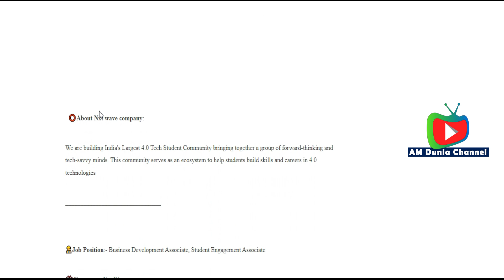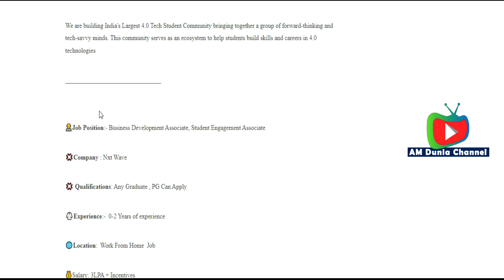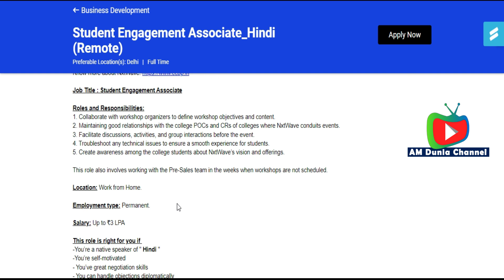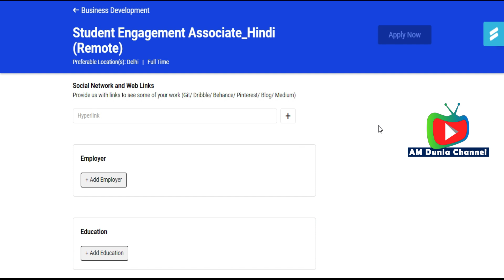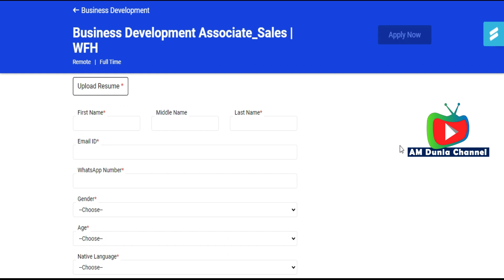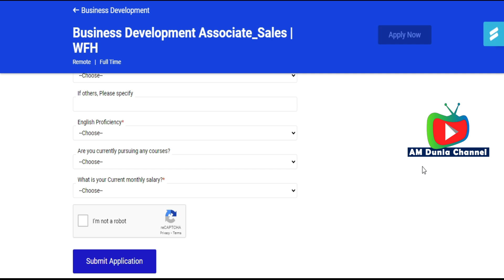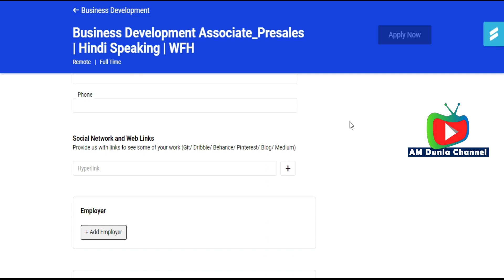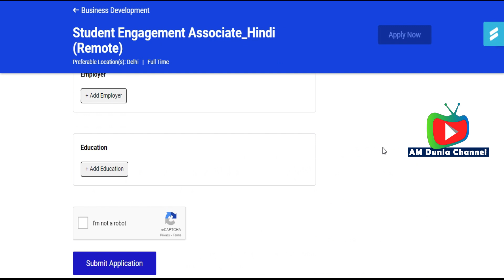Nxt Wave is Hiring | Any Graduate Jobs | Work From Home Job| Freshers Jobs | Apply Now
Work From Home Job| Freshers Jobs |  Apply Now for Graduate Jobs